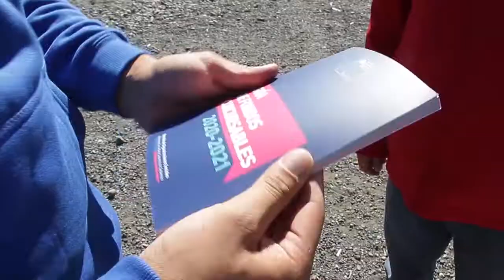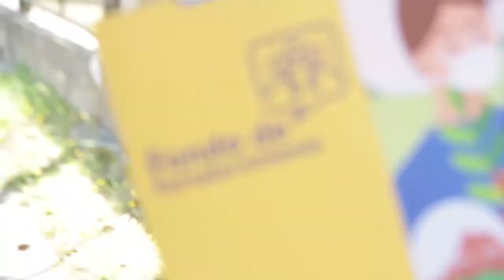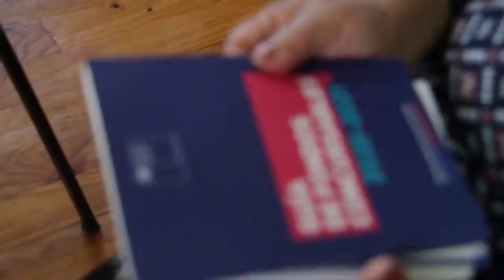Seremi de Gobierno llamó a postular a fondo de fortalecimiento de organizaciones sociales.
En la Provincia de Palena, las autoridades difundieron el proceso de postulación a los fondos de fortalecimiento de organizaciones sociales de la Región.